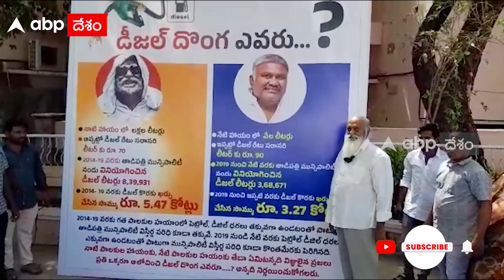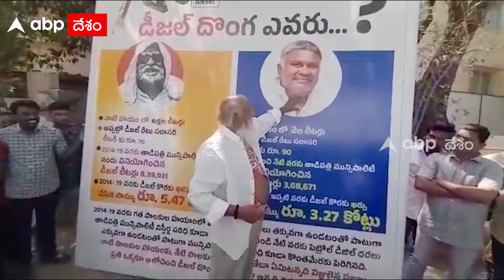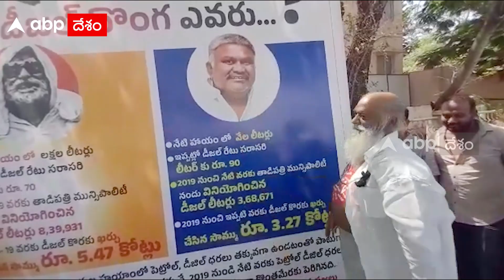JC Prabhakar Reddy on Peddareddy Flex : పెద్దారెడ్డి ఫ్లెక్సీలకు ప్రభాకర్ రెడ్డి సమాధానం | ABP Desam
తాడిపత్రి మున్సిపాల్టీలో ఎమ్మెల్యే కేతిరెడ్డి పెద్దారెడ్డి వర్గీయుల వేయించిన ఫ్లెక్సీలకు మున్సిపల్ ఛైర్మన్ జేసీ ప్రభాకర్ రెడ్డి తనదైన స్టైల్ లో సమాధానం చెప్పారు